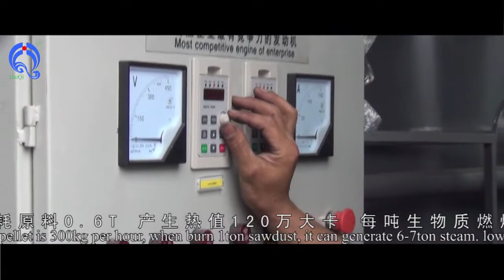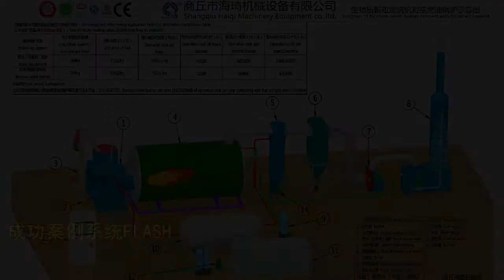biomass machine , biomass gasifier biomass burner with dryer .biomass gasifier power generation